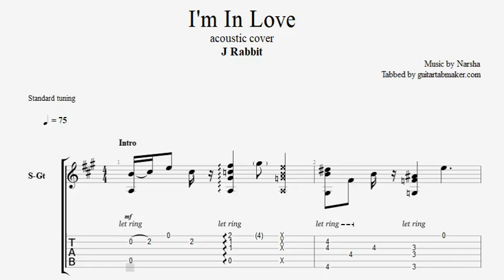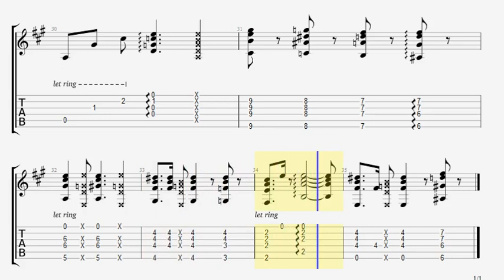J Rabbit - I'm In Love TAB - acoustic guitar tab - PDF - Guitar Pro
Narsha - I'm In Love acoustic TAB in Guitar Pro
This tab follows the acoustic guitar cover played by 2 lovely girls known as "J Rabbit"
Standard tuning

Sounds cool?
(PDF - Guitar Pro 6 and GP5)

Enjoy them ;)